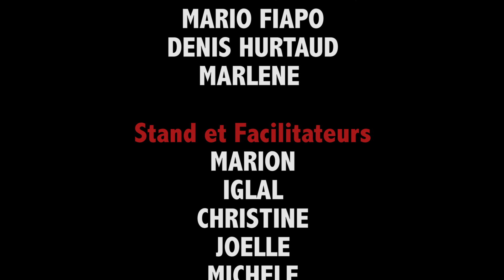First time ever Modern Tahtib Tournament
If the 1st football championship took place in URUGUAY on July 13th 1930, the first time ever Modern Tahtib (MT) Tournament took place in Paris on May 14th, 2017 hosted by the mayor of Paris (5th) and sports authorities, then in Cairo on July 1st, 2017.
A MT Tournament is of 4 CUPS, The TEAM Cup is given to the higher combined rating of the four cups.
The Tournament starts with all competing teams playing together the UNIVERSE Form, and ends with anchoring steps played with the audience.
Seven teams in competition: Montsouris, Ortolan, Paris Sud, Garde Republicaine, AS UPMC, MT Normandie, FANS MT.

WHAT ARE THE FOUR CUPS?
1. The CODIFIED JOUST Cup is played by two jousters of the same team. The joust frame is inspired by one of the ABOUSIR engravings (-2600 B.C.) or by one of the Modern Tahtib eight forms, in this video they are playing the NAKHLA form.  The four judges assess the authenticity of the attacks, power & control also the sync between the jousters.

2. The TASHKILA ( form) Cup is played by a team of a minimum of 2-8 members. The team selects one of the eight MT forms and plays it in any preferred configuration. The jury members assess the authenticity of the attacks, Power & Control, team sync, stance and speed, warrior attitude.

3. The 360° COMBAT Cup is a combat played by more than one attackers vs one defender. The four judges assess the authenticity of the attacks, power & control also the skills of the defender. The defender objective is to end the  360° combat with attack in the attackers' attacks.

4. The FREE JOUST Cup is played by two opponents form different teams. An eliminatory stage takesplace prior to the finals. The winner is the one who has  :
a. Grazed the other’s head (without touching)
b. Made 2 consecutive hits at 2 different body spots on the opponent’s body
c. Touched 3 times the opponent’s body
d. Made the other’s stick fall
e. Made the other go out of the field.

The teams have been trained according to the Modern Tahtib principles and rules, ref to the MODERN TAHTIB BOOK available at AMAZON and at the EDITOR, and ref to the Tournaments rules available in arabic, french and english.